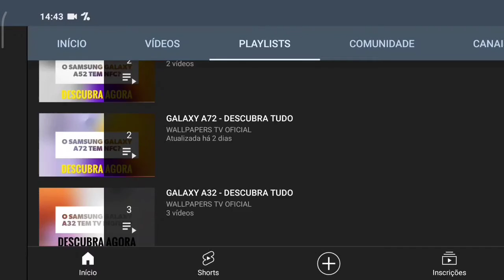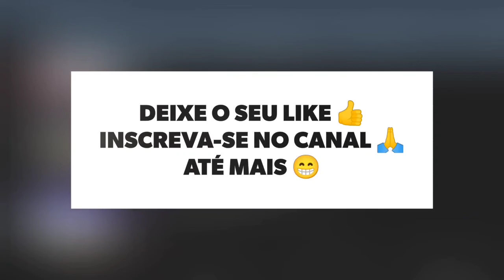🔴 O LG K52 TEM ENTRADA PARA CARTÃO DE MEMÓRIA?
No vídeo de hoje respondo se o LG K52 tem suporte para a entrada de cartão de memória, e a resposta é sim. O LG K52 tem suporte para a entrada de cartão de memória, assim tem como expandir o armazenamento do aparelho, felizmente.